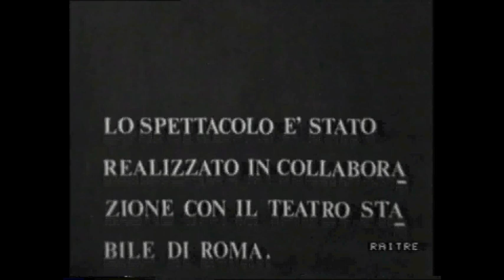La musica dei ciechi 3/3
La musica dei ciechi di Raffaele Viviani ( 1969 ) con Franco Sportelli,Antonio Casagrande,Alberto Carloni,Orazio Martucci,Corrado Annicelli,Rosita Pisano,Mariano Rigillo,Franco Acampora